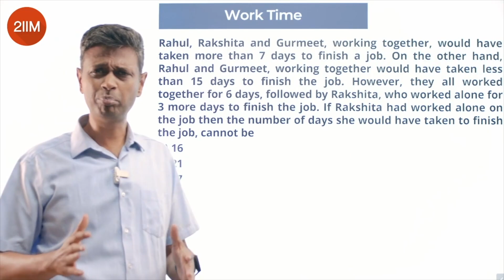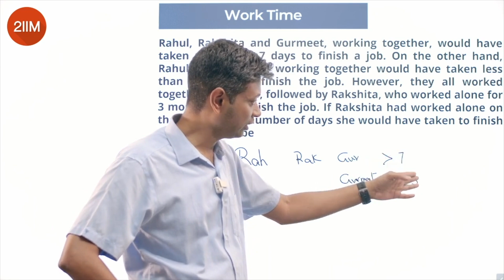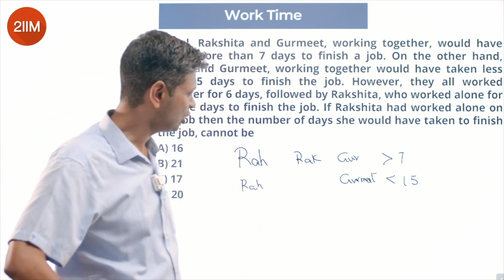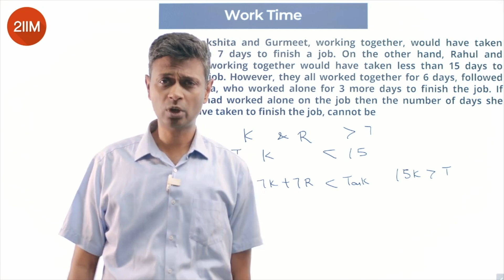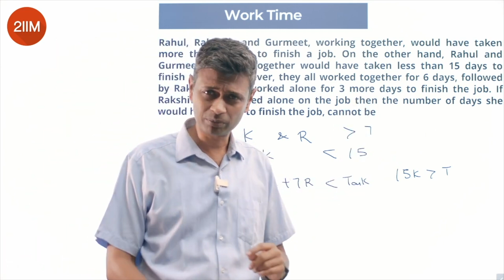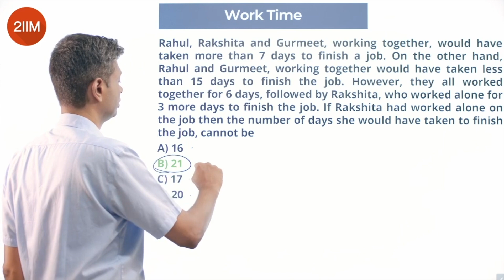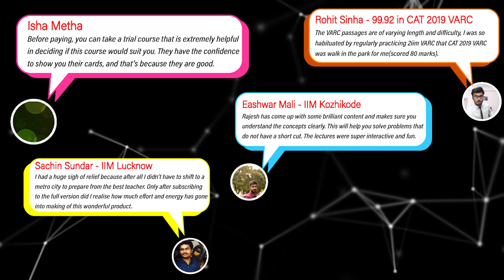CAT 2023 Slot 3 | Work time | 2IIM CAT Prep | CAT 2024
Rahul, Rakshita and Gurmeet, working together, would have taken more than 7 days to finish a job. On the other hand, Rahul and Gurmeet, working together would have taken less than 15 days to finish the job. However, they all worked together for 6 days, followed by Rakshita, who worked alone for 3 more days to finish the job. If Rakshita had worked alone on the job then the number of days she would have taken to finish the job, cannot be
A) 16
B) 21
C) 17
D) 20